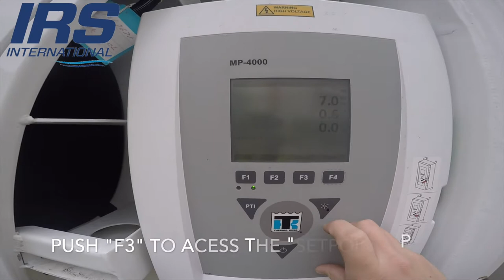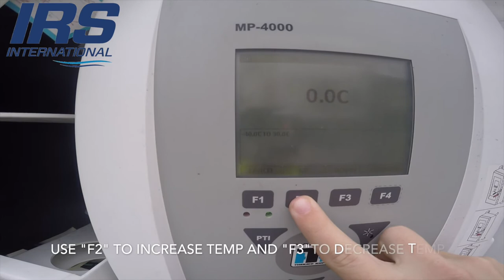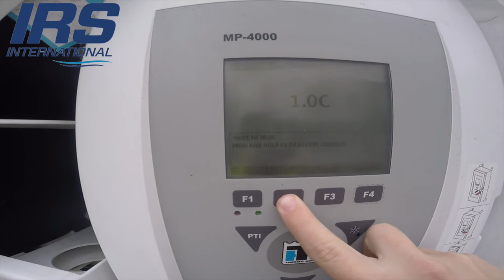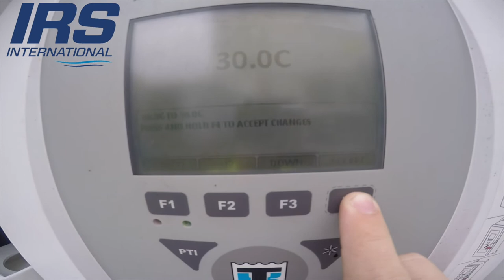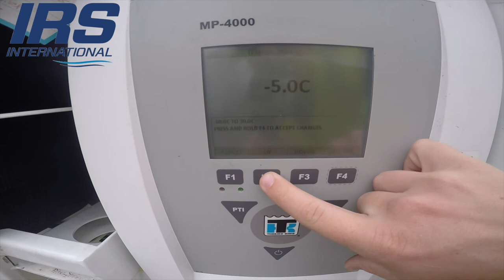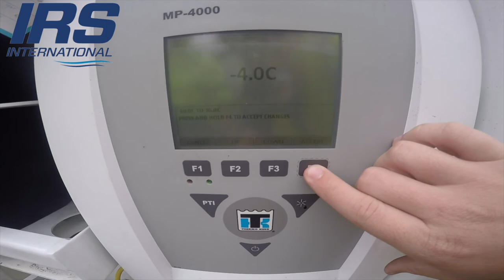THERMOKING MP4000 TEMP SET REEFER CONTAINER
Quick Guide on how to change the set temperature on a THERMOKING MP4000 refrigerated Container